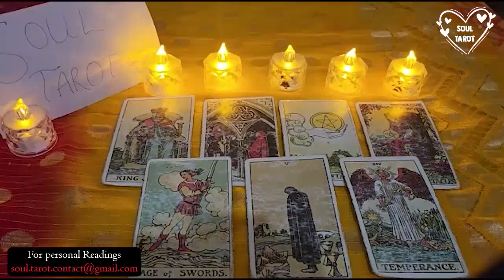CAPRICORN ❤️😩ON YOUR MARK! GET SET...SOMEBODY CHASING LIKE A MF...WHEN THEY SEE YOU WON'T 🤷🏽‍♀️